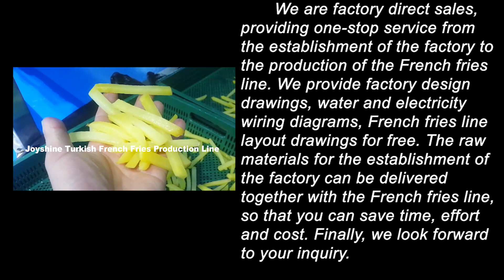French fries production line and potato chips production line.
We are Zhucheng Yazhong Food Machinery Co.,Ltd. in China. We have more than 20 years experience in making food machinery, and 10 years experience in exporting food machinery.Moreover,our all food machinery can be customized according to your needs.